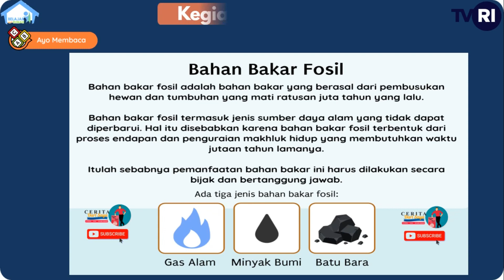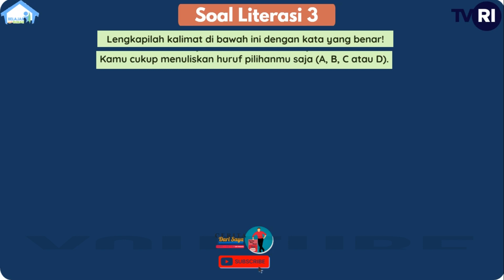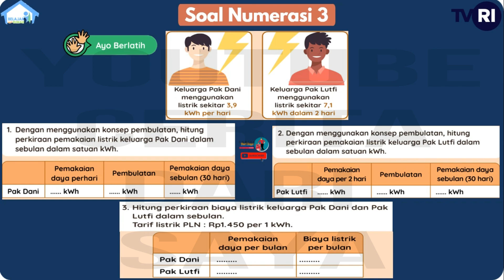SOAL DAN JAWABAN TVRI KELAS 4 SENIN 8 MARET 2021 | BAHAN BAKAR FOSIL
Halo semua, Semoga kalian selalu sehat dan penuh semangat belajar yaa, pada video kali saya menyampaikan Soal dan Jawaban TVRI Hari ini Senin 8 maret 2021 Kelas 4 SD, Episode 45  Bahan Bakar Fosil
Catatan : Dalam video soal dan jawaban TVRI ini, saya hanya membantu menyampaikan informasi dalam bentuk video, dimana saat ini banyak pembelajaran diterapkan untuk siswa yang belajar dari rumah di masa pandemi saat ini, adapun sumber soal dan jawaban dikutip dari modul literasi dan numerasi, dan dimohon untuk tetap mengecek kesamaan soal dan jawaban yang tayang di TV TVRI sesuai jadwal. Video ini hanya ditujukan kepada orang tua untuk memandu proses belajar anak
Sinopsis : Episode 45  Bahan Bakar Fosil, BELAJAR dari RUMAH Melalui TVRI hari ini Senin 8 maret 2021 Kelas 4 SD Ketika akan pergi, motor Kak Zara kehabisan bensin. Adiknya, Rio, jadi penasaran. “Kak Zara, adakah jenis bahan bakar yang lain selain bensin?” tanya Rio dengan antusias. Kak Zara memberikan penjelasan melalui buku berjudul “Bahan Bakar Fosil”. Mereka lalu menuils proses pembentukan bahan bakar fosil.Selainitu,Rio juga belajar tentang satuan energy Watt dan mengerjakan soal latihan didampingi Kak Zara. Yuk, saksikan diskusi seru mereka!
Sesuai dengan panduan BELAJAR dari RUMAH Melalui TVRI Senin 8 maret 2021 Kelas 4 SD soal terdiri dari pemenuhan kompetensi literasi dan numerasi
Literasi :
1. Bahan bakar fosil sebagai energy terbarukan.
2. Proses terbentuknya bahan bakar fosil.
3. Katabaruku.
4. Kata untuk kalimat rumpang.
Numerasi :
1. Penggunaandayalistrik.
2. Penggunaan energi listrik harian dan bulanan melalui pembulatan.
3. Biaya penggunaan energi listrik rumah tangga